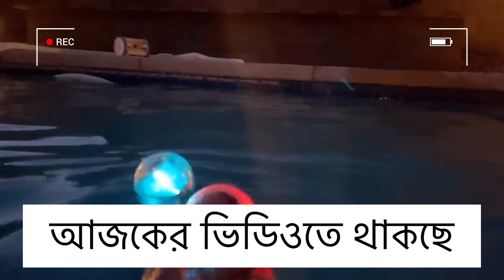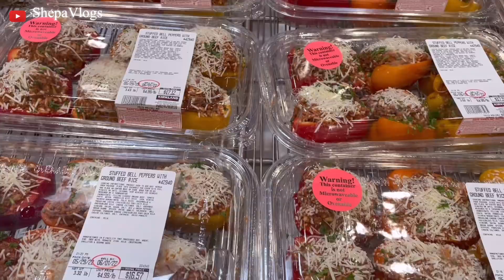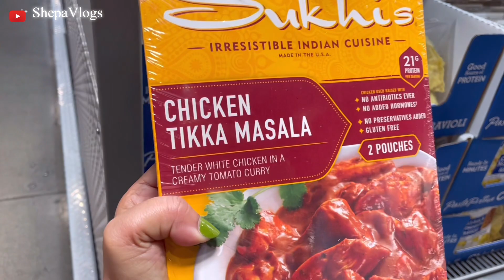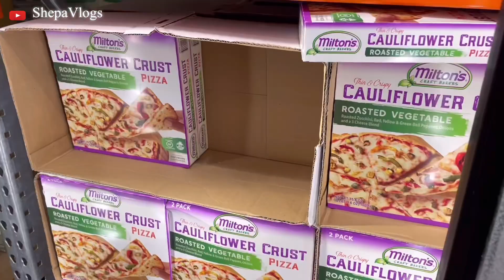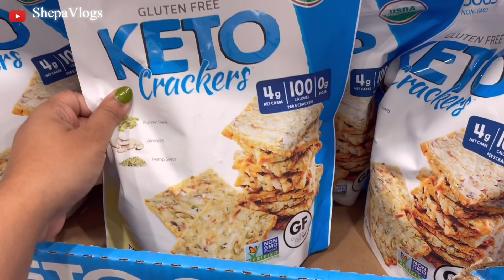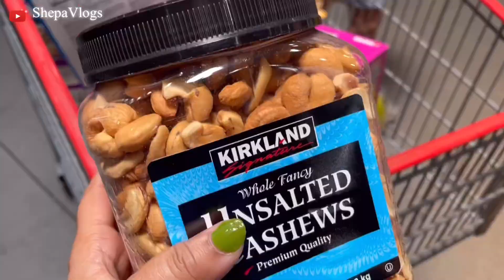আমেরিকার হোলসেল / পাইকারি মার্কেট || Costco USA Shop with me || আমেরিকায় বাংলা ব্লগ || Bangla Vlog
Hi todays Video is another Bangla vlog in the USA. It's basically a day in the life of a Bangladeshi girl in America. আমেরিকার হোলসেল / পাইকারি মার্কেট || Costco USA Shop with me || আমেরিকায় বাংলা ব্লগ || Bangla Vlog

Today I'll shop in Costco USA and I'll take you guys with me.

My mom loves watching Bangla Vlog and I think we all asian kids live our life dreaming to be the person that our parent adores. So here I am making vlogs sharing what i do in my everyday life, with my friends and family.